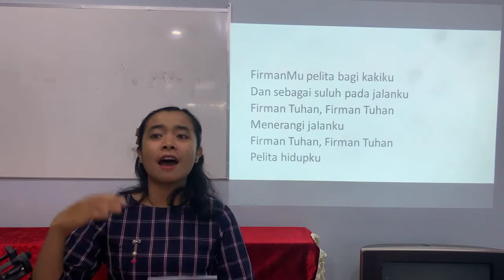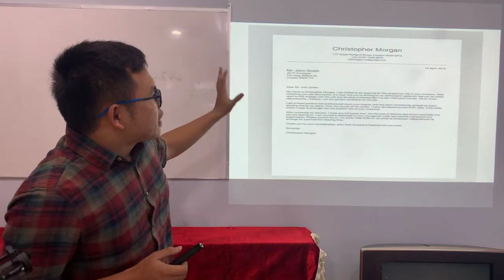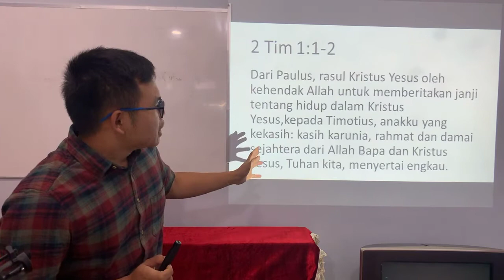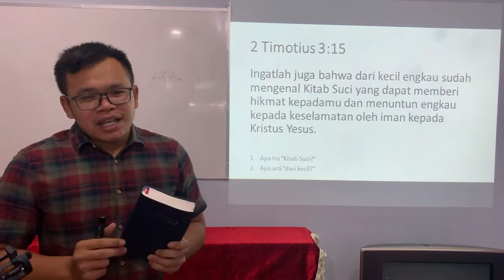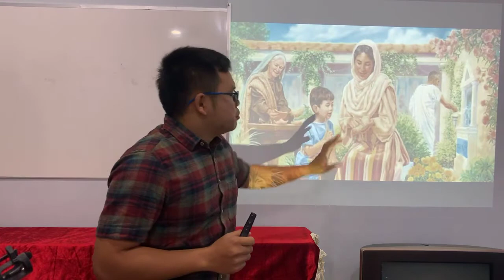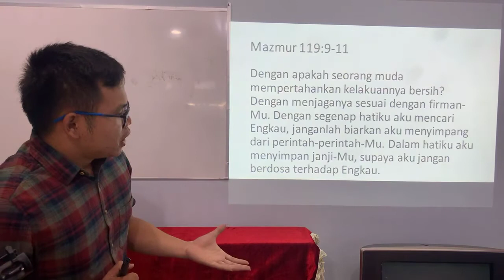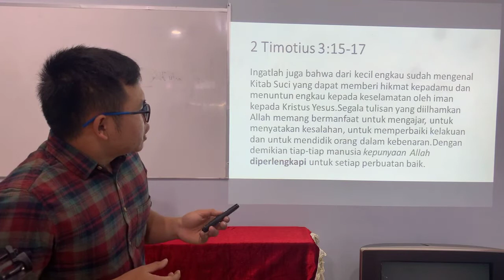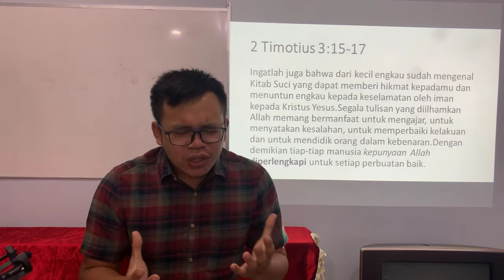Kita Mempelajari dan Mengikuti Firman Allah